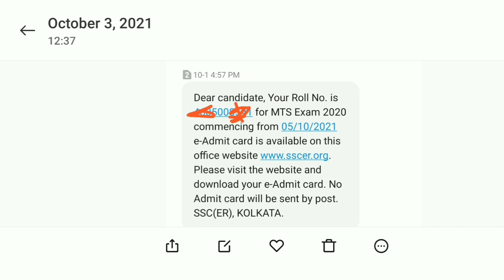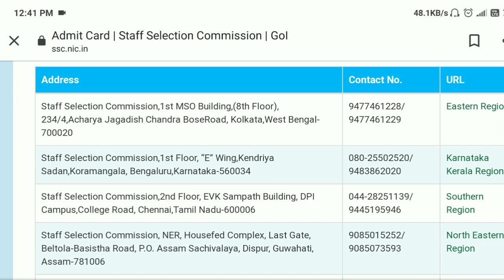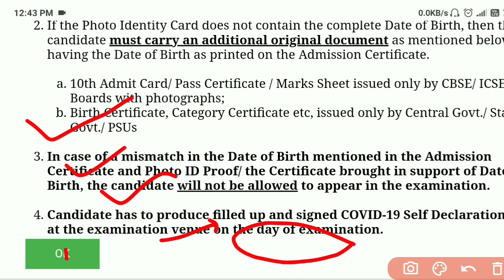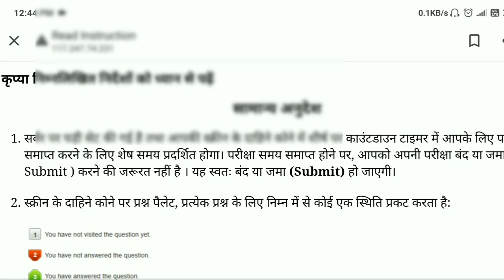SSC MTS ADMIT CARD DOWNLOAD | SSC MTS ADMIT CARD 2021 | How To Download SSC MTS Admit Card